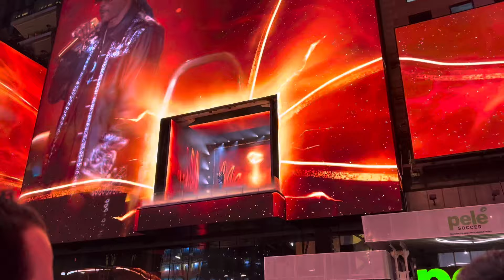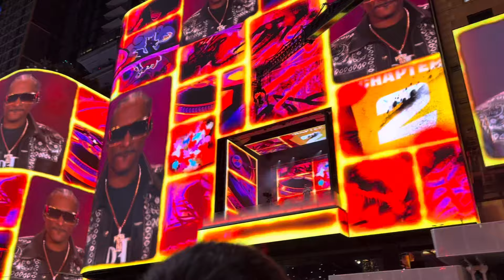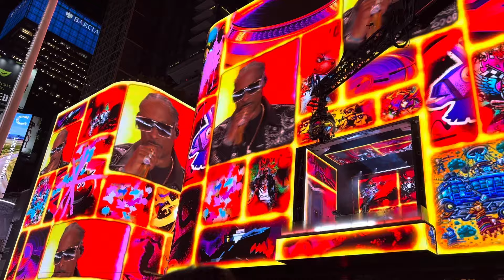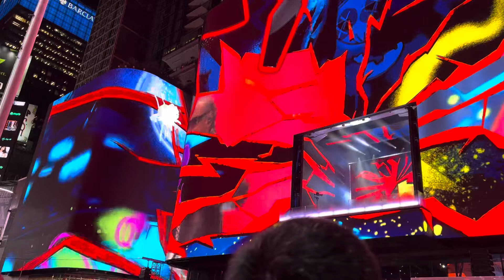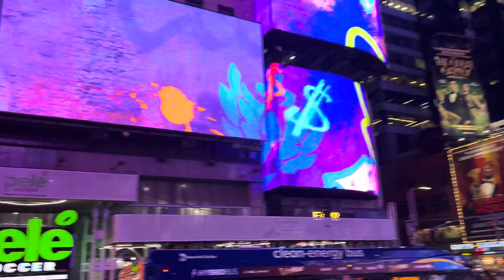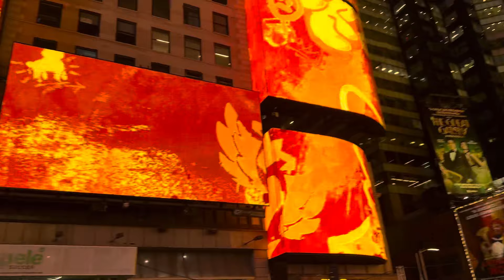Snoop Dog in Times Square - November 1, 2024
Ever wonder what year-round life is like in Manhattan/NYC?

If you don’t have time to go outside for a walk, come explore with me.